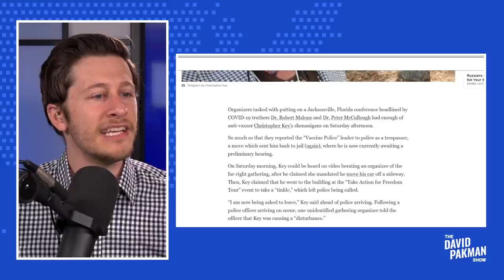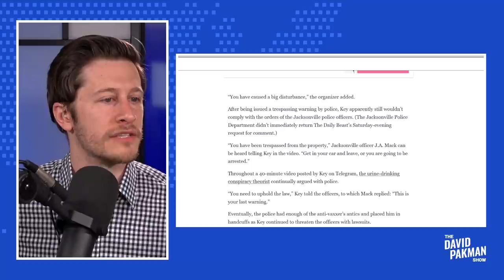The Guy Injecting Urine for COVID Has Been Arrested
--Christopher Key, previously known to our audience as the guy promoting the drinking and injecting of urine to treat COVID, has been arrested

Leave a Voicemail Line: (219)-2DAVIDP